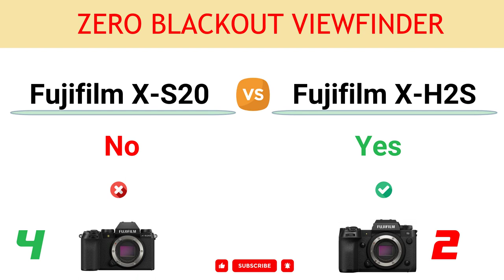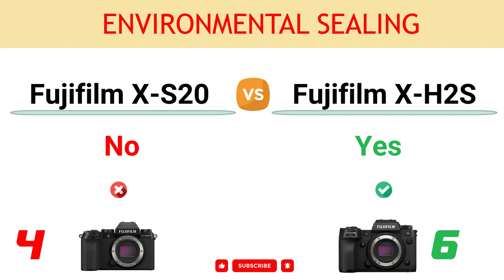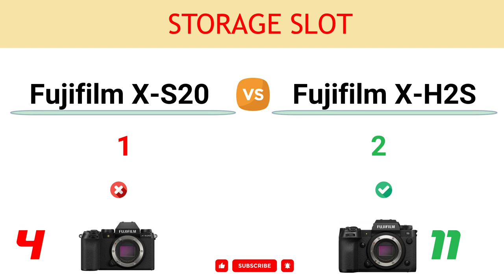Fujifilm X-S20 vs Fujifilm X-H2S Comparison: 4 Reasons to buy X-S20 and 14 Reasons to buy X-H2S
In this video, you can find the reasons to choose between the Fujifilm X-S20 and the Fujifilm X-H2S and decide which camera suits better to your needs.

You can read the detailed comparison of Fujifilm X-S20 vs Fujifilm X-H2S

00:00 Built-in Flash
00:10 LCD Resolution
00:20 Battery Life
00:30 Weight
00:40 Stacked Sensor
00:50 Zero Blackout Viewfinder
01:00 Viewfinder Magnif.
01:10 Max Mech. Shutter
01:20 Continuous Shooting
01:30 Environmental Sealing
01:40 Viewfinder Resolution
01:50 Top LCD
02:00 Flash Sync Port
02:10 Full-size HDMI Port
02:20 Storage Slot
02:30 Max Video Bit rate
02:40 CFexpress Card Support
02:50 USB Version